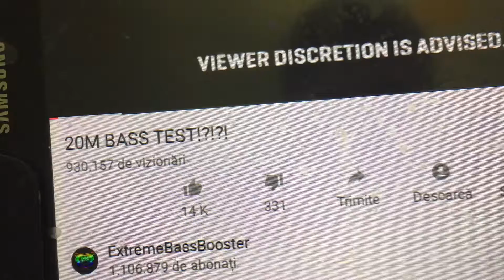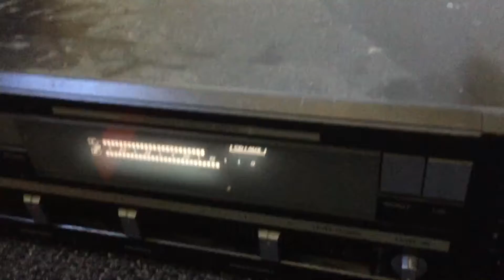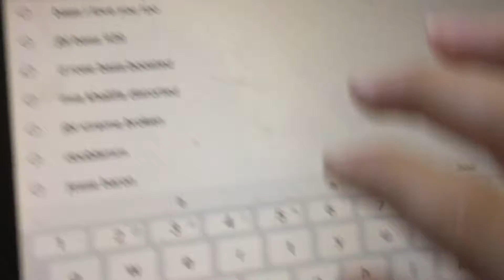Lights and bass